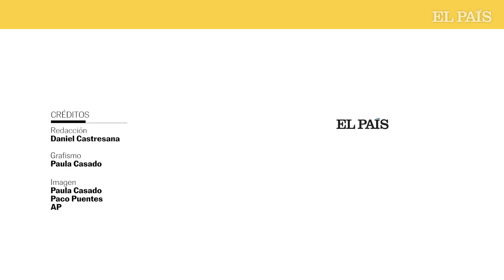DOÑANA: Así son los pozos ilegales para regadíos que secan el parque | EL PAÍS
El Parlamento de Andalucía ha aprobado este miércoles la toma en consideración de la proposición de ley para aumentar los regadíos en el entorno del Parque Natural de Doñana. La iniciativa comienza ahora su recorrido parlamentario y lo hará por la vía de urgencia. En el vídeo que acompaña a esta noticia, el periodista especializado en cambio climático, medio ambiente y energía Manuel Planelles responde a las cuestiones que surgen sobre la situación de esta reserva natural.

Este proyecto normativo, impulsado por el PP (que gobierna en solitario la Junta) y Vox, ha levantado un enorme enfrentamiento político, además de las críticas desde un amplio sector del mundo científico y del ecologismo. Además, ha encendido las alarmas en la Comisión Europea, que mantiene desde hace años un expediente abierto contra España por la sobreexplotación del acuífero del que vive este emblemático espacio natural. Estas son las claves de este conflicto por el agua.